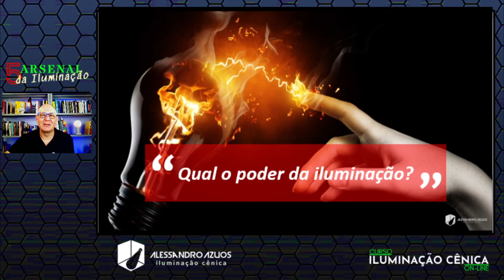Iluminação Cênica: Não tenho medo de passar o que aprendo...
Ser-Luz, tenha um treinamento Profissional para criação de Projetos Em Iluminação Cênica com LED, Movings e Luz Convencional?

Esta é uma websérie de16 vídeos especiais do "Arsenal da Iluminação Talks".

Você sabe porque tenho um dos Cursos mais conhecidos sobre o ensino da Iluminação Cênica?

A resposta é simples: eu repasso TUDO que sei, sem medo, esta série de vídeos comprova isso.

Mas garanto que o CURSO ILUMINAÇÃO CÊNICA ON-LINE aprenderá muito mais, veja  link acima.

Qualquer dúvida me chama nas redes.

Créditos:
foto: Cléverson Mendes
arte: Alessandro Azuos